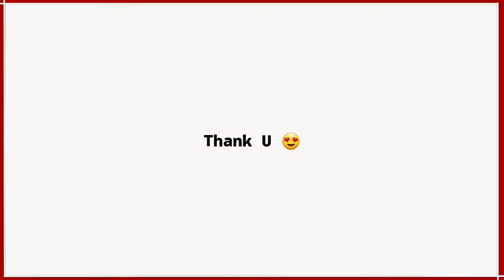Canon Powershot SX740HS Zoom Test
Canon Powershot SX740HS Zoom

Vlog hari ini, saya kongsikan bersama zoom camera saya canonpowershotsx740hs camera ini boleh menzoom sehingga 40 x dan 160x. Cuma sebaiknya bila menzoom jauh, gunakan tripod.

Vlogging Equipment